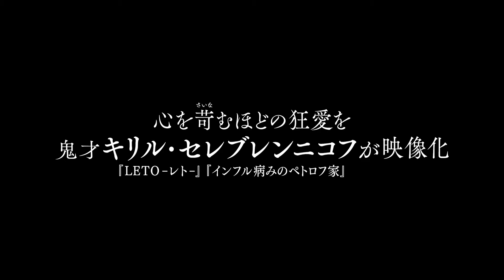映画『チャイコフスキーの妻』予告編｜2024年9月6日(金)公開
旋律から戦慄へ――

天才作曲家の “世紀の悪妻”アントニーナ
心をさいなむほどの狂愛を鬼才キリル・セレブレンニコフが衝撃の映像化

映画『チャイコフスキーの妻』2024年9月6日(金)より新宿武蔵野館、シネスイッチ銀座、アップリンク吉祥寺ほか全国順次公開

監督・脚本：キリル・セレブレンニコフ
出演：アリョーナ・ミハイロワ、オーディン・ランド・ビロン、フィリップ・アヴデエフ、ユリア・アウグ
2022年／ロシア、フランス、スイス／ロシア語、フランス語／143分／カラー／2.39：１／5.1ch
原題：Tchaikovsky's Wife　字幕：加藤富美　配給：ミモザフィルムズ
©HYPE FILM - KINOPRIME - LOGICAL PICTURES – CHARADES PRODUCTIONS – BORD CADRE FILMS – ARTE FRANCE CINEMA